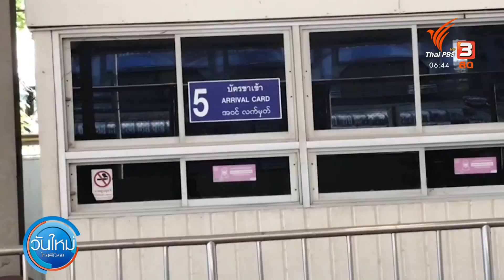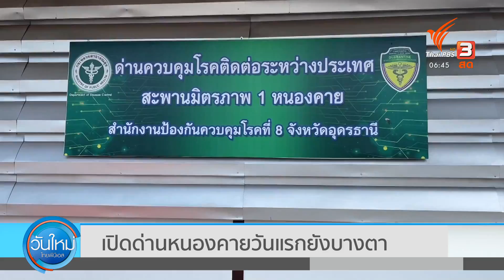ด่านตรวจคนเข้าเมืองหลายแห่งยังเงียบเหงา (2 พ.ค. 65)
แม้ประเทศไทยจะผ่อนคลายมาตรการเข้าประเทศ ยกเลิก Test & Go เมื่อวานนี้ แต่บรรยากาศด่านพรมแดนประเทศเพื่อนบ้านหลายแห่ง กลับยังไม่เห็นภาพประชาชนของทั้งสองประเทศเดินทางอย่างคึกคัก สาเหตุส่วนหนึ่งมาจากมาตรการของประเทศเพื่อนบ้าน